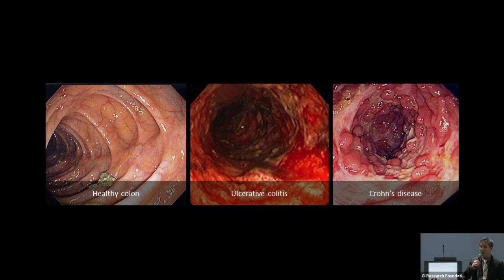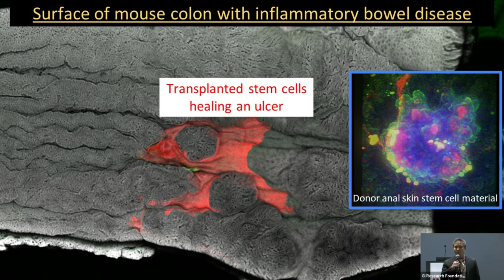Moving the Needle 2023 - Panel Two - Cambrian Liu, PhD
Cambrian Liu, PhD discusses his project funded by the GI Research Foundation: Reprogramming Stem Cells to Treat Inflammatory Bowel Disease